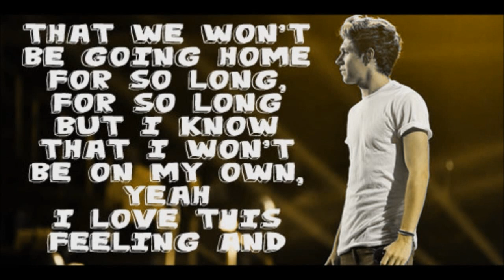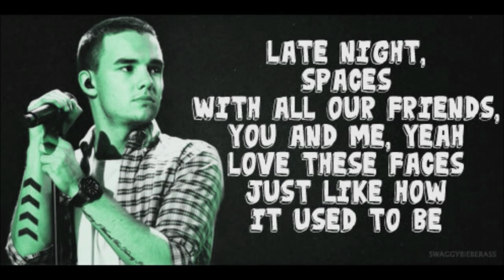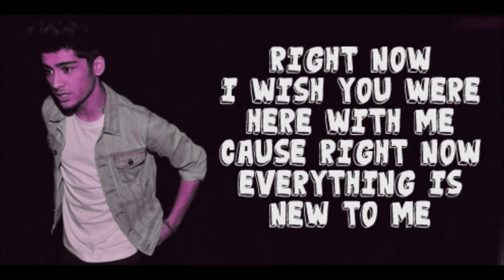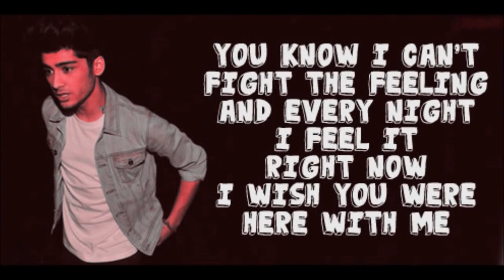One Direction - Right Now ( Lyrics + Pictures )